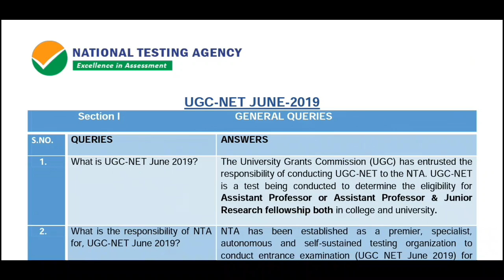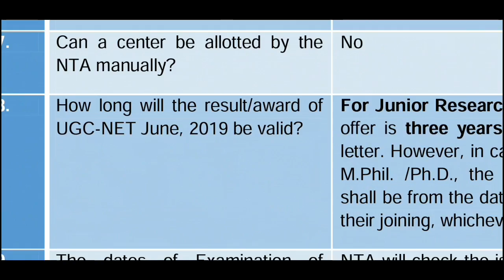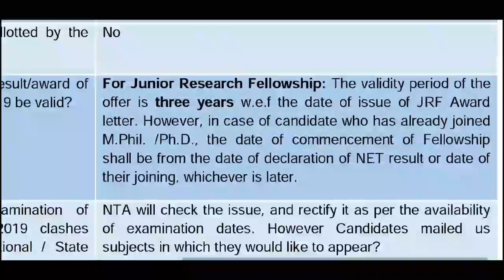JRF Assistant Proffeser certificate validity ugc nta net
about my video in this channel we will provide study material for various EXAMS ( IAS / STATE PCS / SSC / BANK / RAILWAY / UGC-NTA-NET /C-TET / PS-TET / MASTER CADRE & MANY MORE ) FREE COACHING FOR ALL STUDENTS FOR VARIOUS EXAMS IN ( ENGLISH + HINDI + PUNJABI ) FOR PDF JOIN OUR TELEGRAM CHANNEL
 " STUDY BHARAT "
 THANKYOU
 JAI HIND